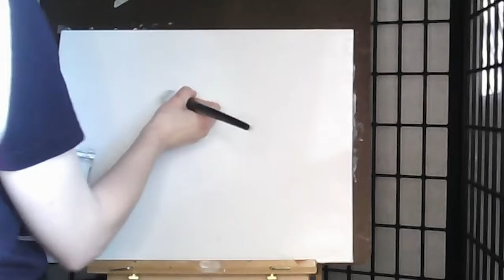Luscious Lavender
I teach painting with a company as well as one on one on my own, this is part of what my class prep looks like. I need to do each painting several times before I'm ready to teach another person, and teaching is the best part!